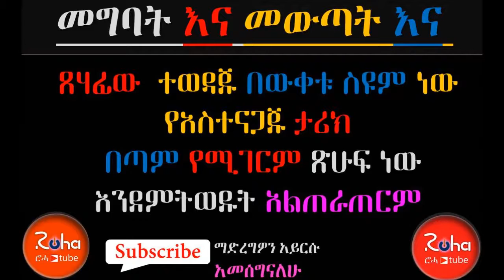Sheger Program Addis Ababa 'መግባት እና መውጣት እና...' Bewketu Siyum presented by Roha tube